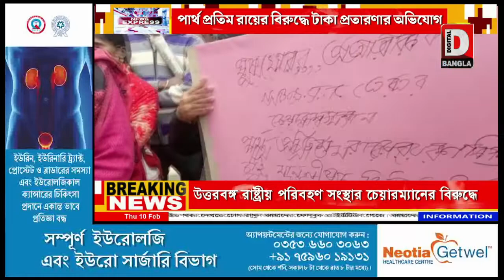উত্তরবঙ্গ রাষ্ট্রীয় পরিবহণ সংস্থা চেয়ারম্যান পার্থ প্রতিম রায়ের বিরুদ্ধে টাকা প্রতারণার অভিযোগ